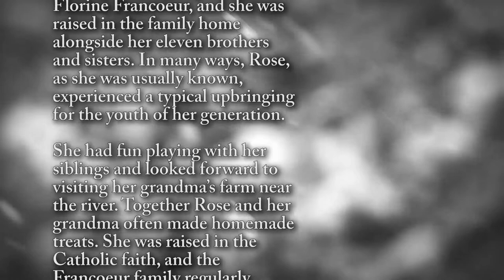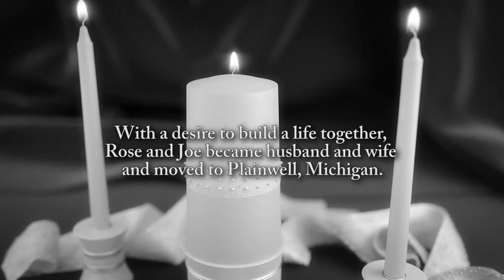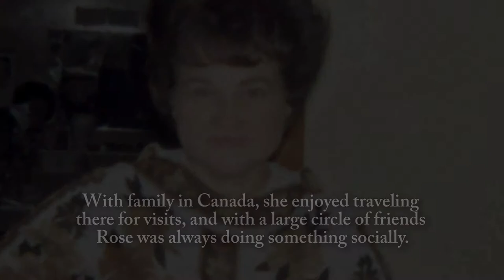Rose Bourdages - Life Story Digital Film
Life Story Funeral Homes present the life of Rose Bourdages of Plainwell, MI. To read the obituary of Rose Bourdages, to read the full Life Story, or to leave a memory or comment, please